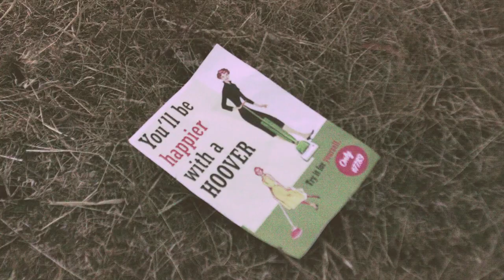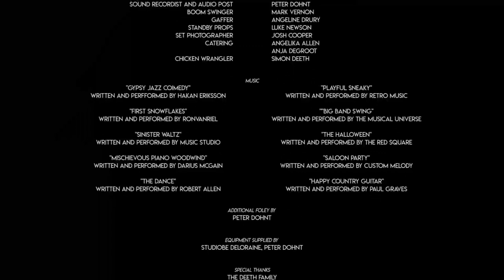The Hoover (Short Film)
A kids absurd comedy about a vacuum cleaner that sucks up kids!